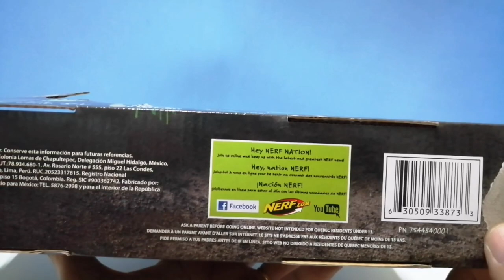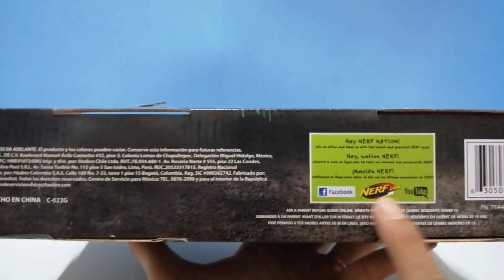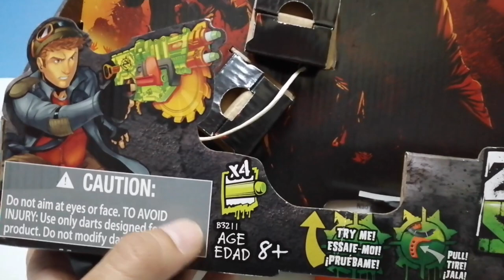ToyHunter Mở hộp Súng NERF ZOMBIE STRIKE crosscut.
Mở hộp Súng NERF ZOMBIE STRIKE crosscut.